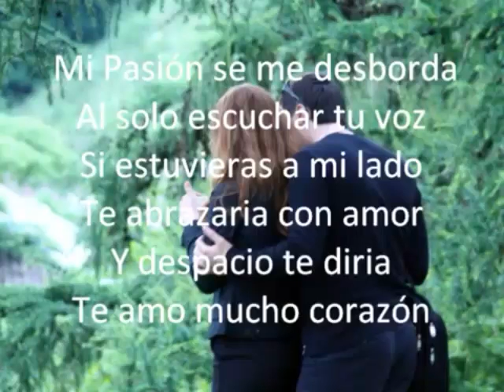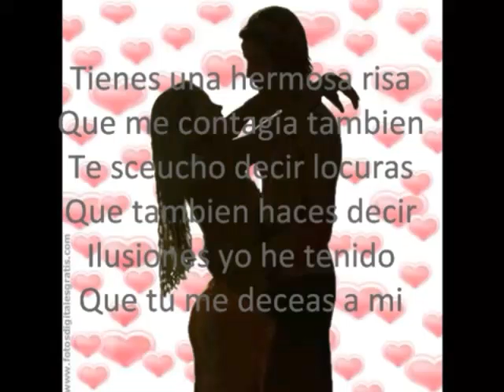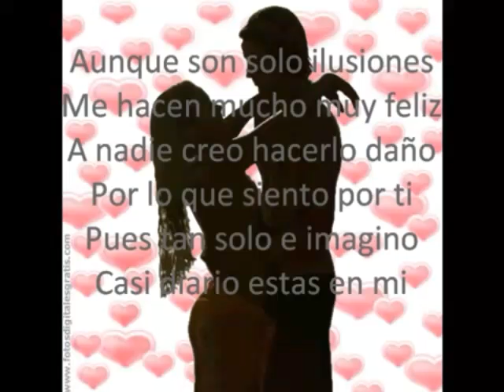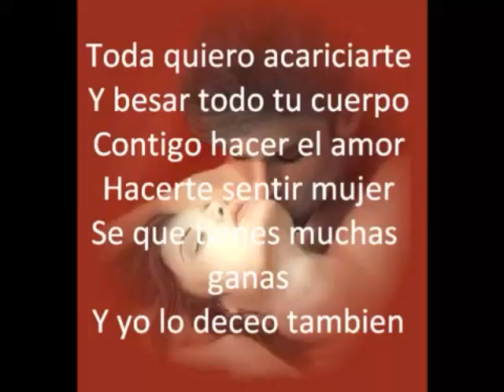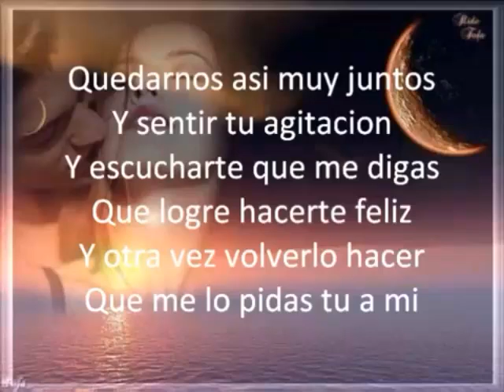MI PASION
Compositor Isidro el Chilo Beltran  Marzo del 2012